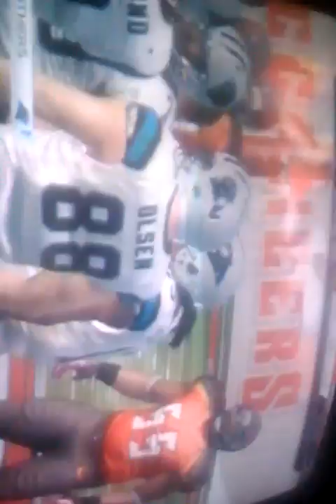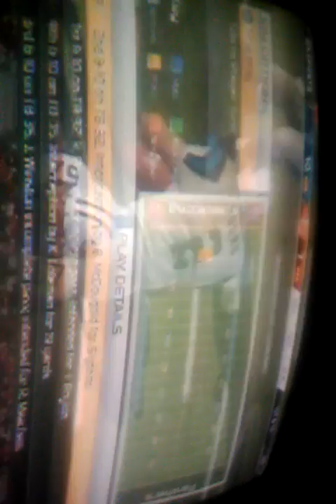Maddden 16 part 2 QB